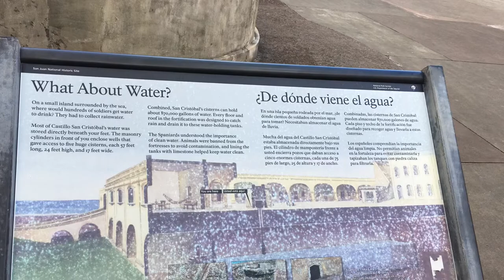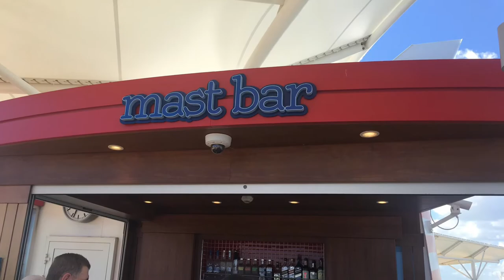Harmony of the Seas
Collection of videos and photos from an 8 day cruise
November, 2018